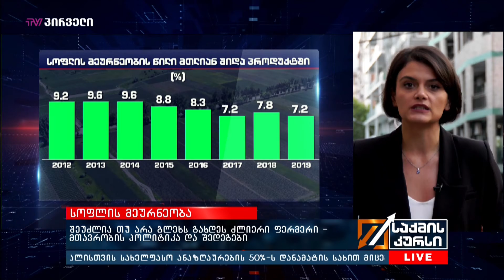შეუძლია თუ არა გლეხს გახდეს ძლიერი ფერმერი - მთავრობის პოლიტიკა და შედეგები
სოფლის მეურნეობის განვითარებისთვის საქართველოს ხელისუფლებამ 7 წლის განმავლობაში მილიარდ ნახევარ ლარზე მეტი დახარჯა. აამუშავა არაერთი პროექტი, რომელიც ხელს უწყობს აგრარული სექტორის განვითარებას, მაგრამ ფაქტია, ჯერ შთამბეჭდავი მაჩვენებლები არ ჩანს. რა ხდება აგრარულ სექტორში და არის თუ არა შედეგები ბიუჯეტიდან დახარჯული ფულის საპირწონე?